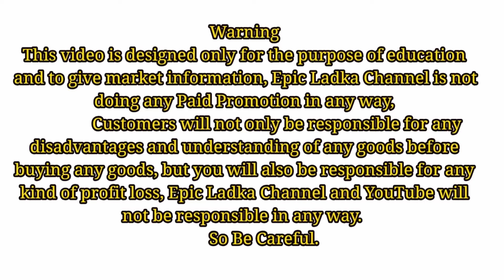Teddy Bear wholesale market |Soft Toys wholesale market Delhi | Cheapest Soft Toys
Address: - SK ENTERPRISES

SHOP NO:-77 QUTAB ROAD NEAR FIRE STATION SADAR BAZAAR DELHI – 110006